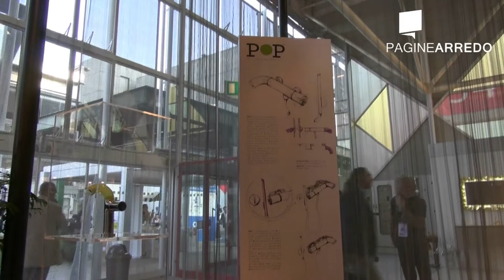ZAZZERI al Cersaie 2013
Non può esistere uno sviluppo solido e armonico senza radici profonde.  Per questo Zazzeri, fondata nel 1929 a Firenze, ha saputo conquistarsi, giorno dopo giorno, un posto di prestigio fra le migliori aziende del settore arredobagno.
Esperienza, alta professionalità, utilizzo delle migliori materie prime, attenzione ai particolari, ma anche un indiscusso talento nel saper intuire, e spesso influenzare, gli orientamenti del mercato. Tutto ciò ha reso Zazzeri una realtà unica, capace di coniugare design e tradizione. Fra le prime ad avvalersi della collaborazione di importanti designer internazionali per la creazione delle proprie collezioni, non ha mai dimenticato la propria vocazione artigianale. La particolare sintonia con essi ha portato alla nascita di collezioni che hanno segnato non solo la storia di Zazzeri, ma anche dell'intero settore dell'arredobagno, con alcune linee presenti in esposizioni internazionali di design (Junkomix: MOMA di New York).